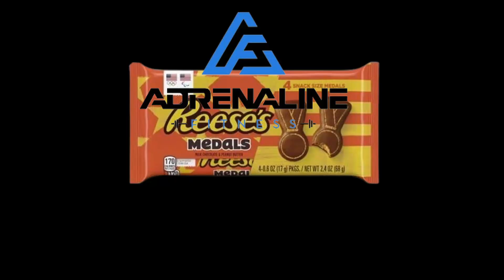3 Rounds Episode 003 Jeff Dey